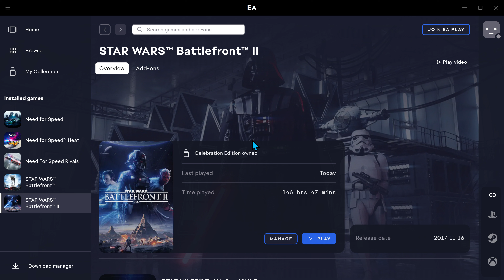Star Wars: Battlefront 2 - Naboo Rain (Instant Action: Attack: Separatist Vs. Republic)